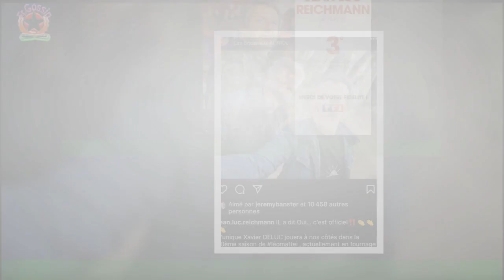Léo Matteï : une nouvelle saison préparation?? Jean-Luc Reichmann répond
Jean-Luc Reichmann va célébrer le 10ème anniversaire de Léo Mattéï, brigade des mineurs avec une nouvelle saison inédite,qui sera diffusée chaque jeudi sur TF1, à partir du 6 avril prochain. La der des der ? L'animateur des 12 coups de midi n'espère pas. Un anniversaire en grande pompe. Pour célébrer les dix ans d'existence de Léo Mattéï,